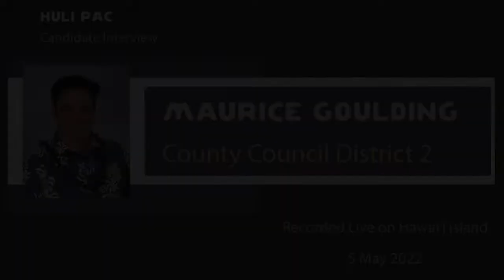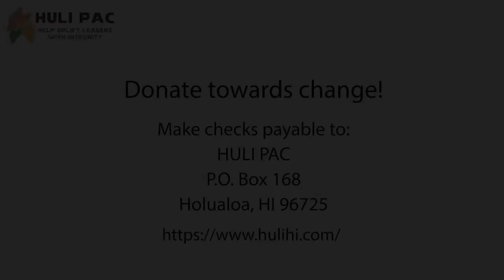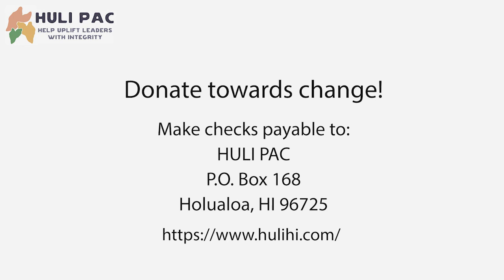Maurice Goulding - Hawai'i County Council District 2, 2022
Maurice Goulding is running for Hawai’i County Council District 2, 2022

HULI PAC
Help Uplift Leaders with Integrity

HULI PAC’s mission is to endorse and support candidates and officeholders of integrity who serve 'āina and the people of Hawai'i Island.
Our vision is to empower our local community to elect pono leaders, nurture our relationships with the 'āina, and inspire environmental, social and economic well-being through our interviews.